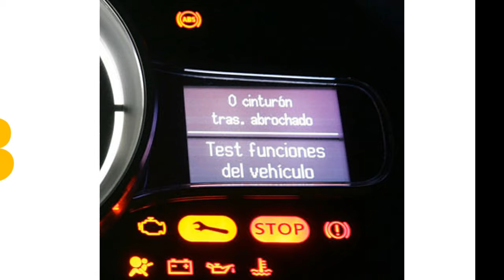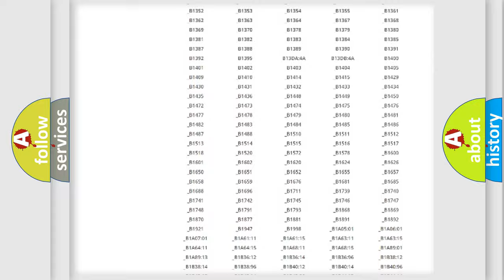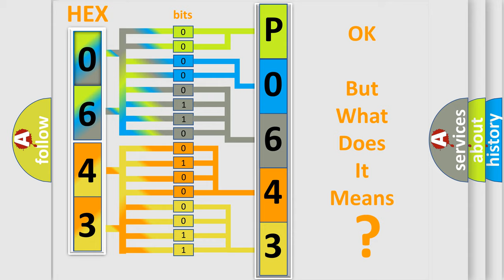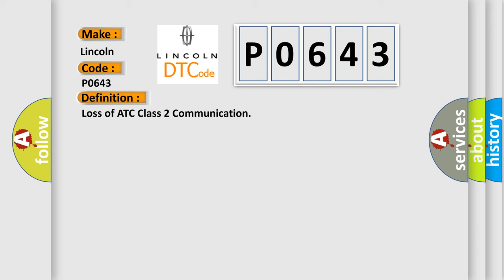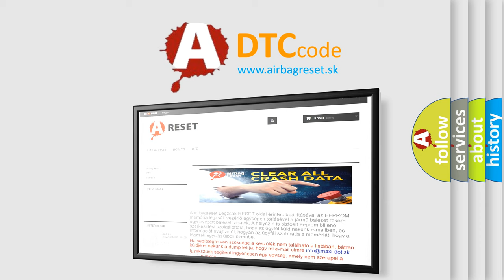DTC Lincoln P0643 Short Explanation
Contents:
0:21 Basic DTC analysis according to OBD2 protocol standard.
1:48 Insight into programming
2:58 A diagnostically understandable description of the Diagnostic Trouble Code
3:05 Basic error definition

Make:
Lincoln
Code:
P0643
Definition:
Loss of ATC Class 2 Communication
Description:
Key on or engine running;and a module detected that it could not communicate with the ATC controller for 1 second.Modules connected to the Class 2 circuit monitor for data communications during normal vehicle operation.Operating information and commands are exchanged among the modules.When a module receives a message for a critical operating parameter,the module records the identification number of the module that sent the message for State of Health monitoring (Node Alive messages).Once a module learns an identification number,it will monitor for that modules Node Alive message.Each module on the Class 2 circuit that is powered and performing functions that require detection of a communications malfunction is required to send a Node Alive message every two seconds.When no message is detected from a learned identification number for five seconds,a DTC U1xxx (XXX is equal to the 3-digit identification number) is set.
Cause:
 Check for a loose connection at the ATC module Test the main power and ground circuits to the ATC module Check the Class 2 serial data circuit to the ATC module ATC module may have failed